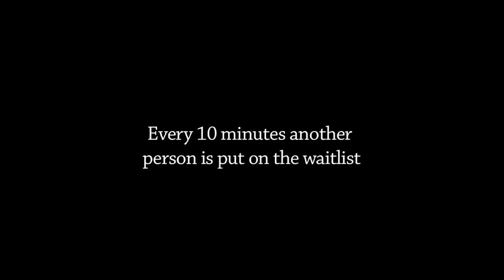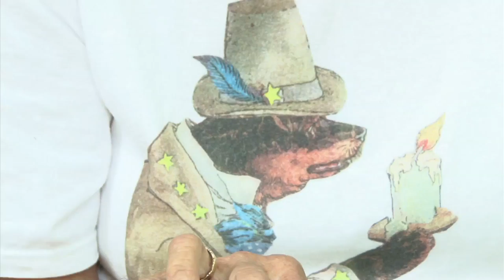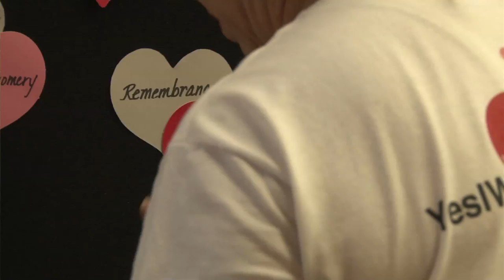Make a Splash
Video produced by Laura Deutch in collaboration with Larry Rafes. Featuring Larry Rafes, Bill and Chris Hankee and Vickie Dash.